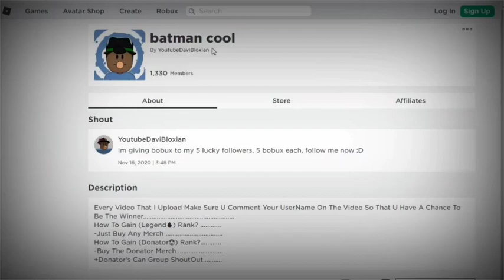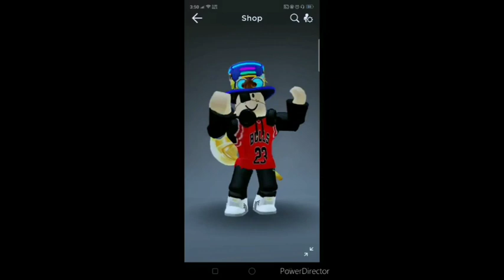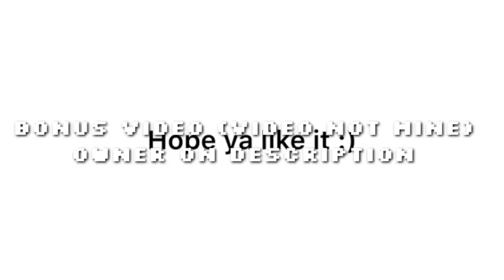Top 40 Best Tourner dans le vide Roblox trend TikTok compilation (ROBLOX NOVEMBER 2020)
✔Socials✔